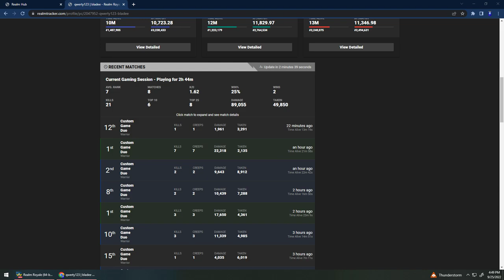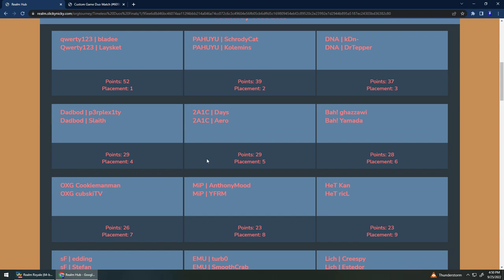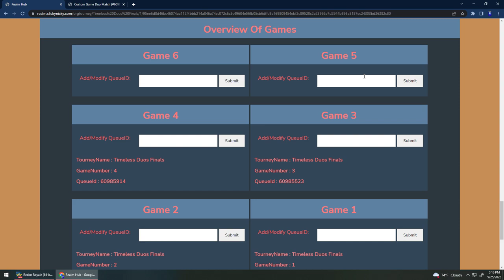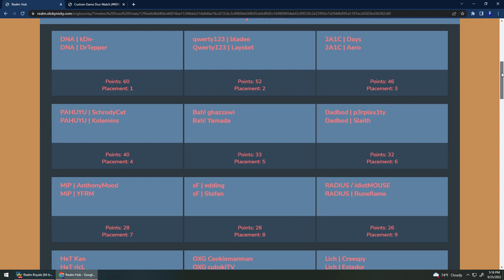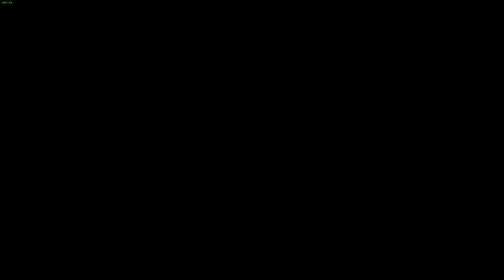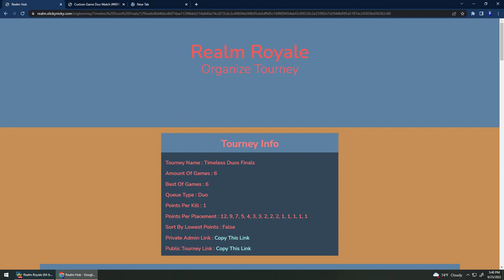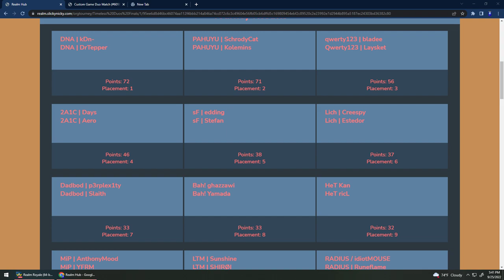Duos Tournament Winners POV (Redemption arc) | Realm Royale Reforged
We died on drop the first two games, and got 8th place in the 3rd game.

This is the story of how we came back to win the whole tournament :)

Here is a link to the scoring website to show the final tournament standings.